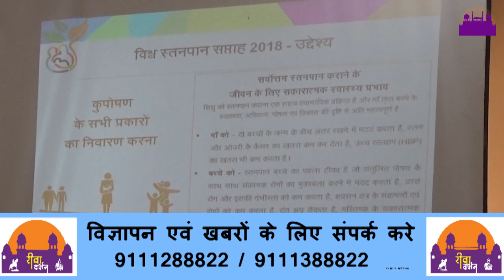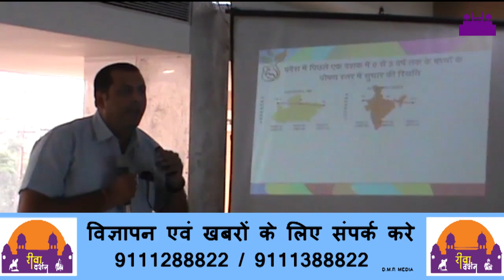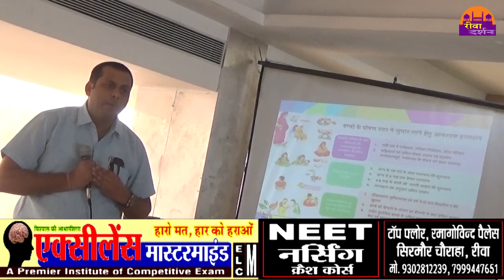विश्व्य स्तन पान सप्ताह की तैयारी ||REWA DARSHAN NEWS